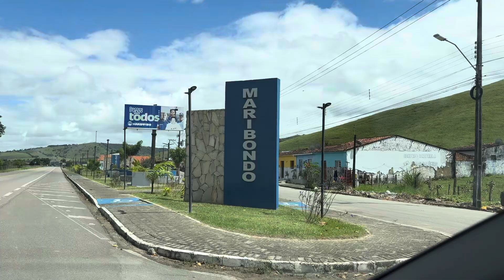MARIBONDO/AL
Visitamos neste domingo, 28 de julho de 2024. a cidade alagoana de Maribondo/AL.

*✅ COMENTE*
*✅ COMPARTILHE*
*✅ DEIXE SEU 👍*

*Clic no link a seguir para nos seguir no Instagram “atilianodeus“ do Prof° Atiliano & Deise.*

*Clic no link a seguir para nos seguir no TikTok “atilianodeus“ do Prof° Atiliano & Deise.*

*Clic no link a seguir para nos seguir no Facebook “atilianodeus“ do Prof° Atiliano & Deise.*Facebook*